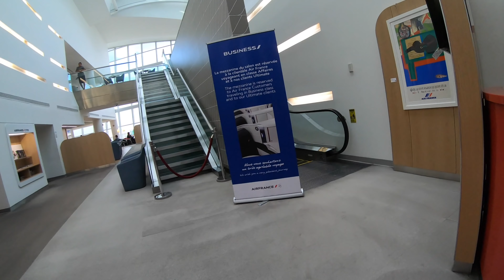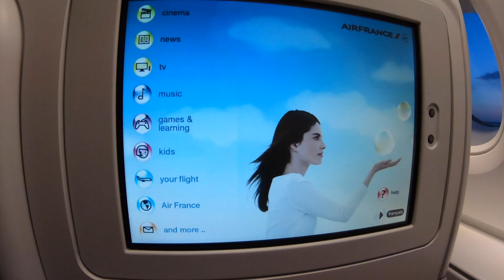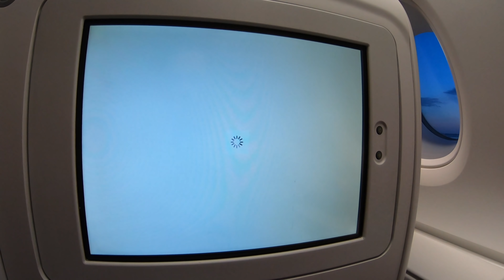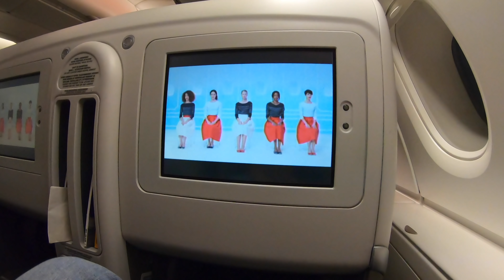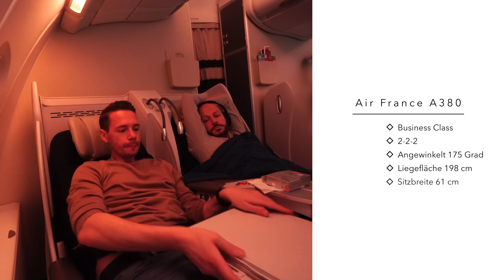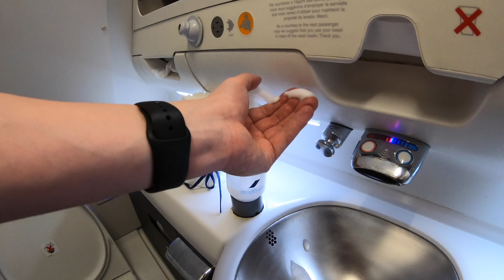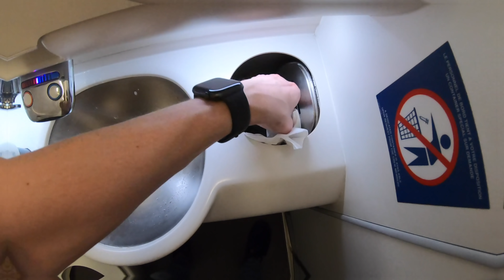Startabbruch! Air France Business Class A380 | YourTraveler.TV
Das wohl spannendste des Fluges, der Startabbruch der Air France A380 von JFK nach CDG. Ansonsten die übliche Air France Business Class in deren A380. Rutsche und 2-2-2 Konfiguration, wir haben es trotzdem gemacht.

▶︎ Folge uns!

Timecodes:
0:00 Intro
0:08 JFK Airport
0:45 Check In
1:50 Air France Lounge JFK
4:57 Air France Business Class
6:17 Was ist am Platz?
9:23 Welcome Drink
10:10 Startabbruch
12:51 Start in JFK
15:17 Waschraum/Toilette
16:15 Service und Essen
16:32 Menü Karte
21:18 Landung in CDG
22:00 Ankunft und Fazit